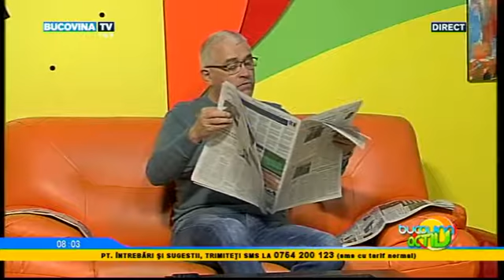Bucovina Activ 9 Mai 2016 2